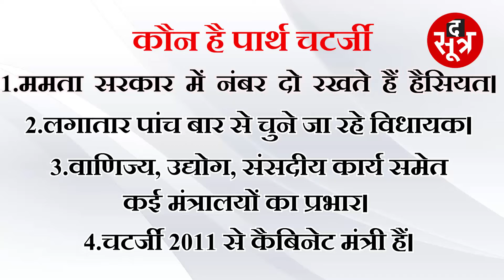KOLKATA: ममता सरकार में मंत्री पार्थ चटर्जी को ईडी ने किया गिरफ्तार, घर पर तैनात की ||CRPF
पश्चिम बंगाल(WestBengal) की ममता सरकार(Mamata Government) एक बार फिर ईडी(ED) के निशाने पर हैं..शुक्रवार को ममता सरकार(Mamata Government) में नंबर दो की हैसियत रखने वाले पार्थ चटर्जी(Partha Chatterjee) की करीबी अर्पिता मुखर्जी के घर से ईडी(ED) ने 20 करोड़ रुपए कैश बरामद किये थे...इसके बाद ईडी(ED) ने लंबी पूछताछ के बाद पार्थ चटर्जी को गिरफ्तार कर लिया है...पश्चिम बंगाल में प्रवर्तन निदेशालय ने ममता के करीबी मंत्री पार्थ चटर्जी को गिरफ्तार कर लिया है...करीब 24 घंटे की पूछताछ के बाद ED ने ये कार्रवाई की है. ईडी ने पार्थ के अलावा उनकी करीबी अर्पिता को भी हिरासत में लिया है...

The Sootr
Atarangi Media house private limited
3, Indira Press Complex,